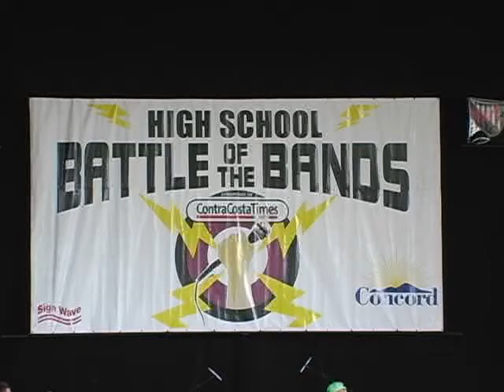The Mark Reovos "Car Bomb"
Battle of the Bands 2008